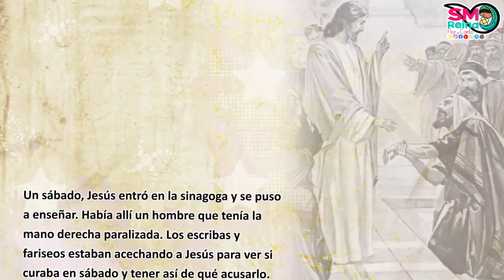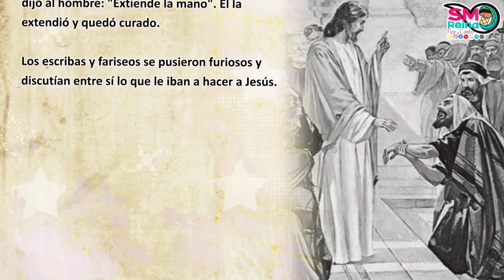Palabra de Vida del 11 de Septiembre del 2023. Rompe las ataduras